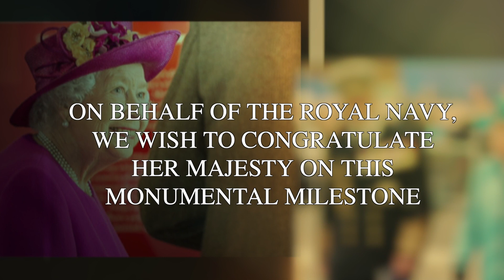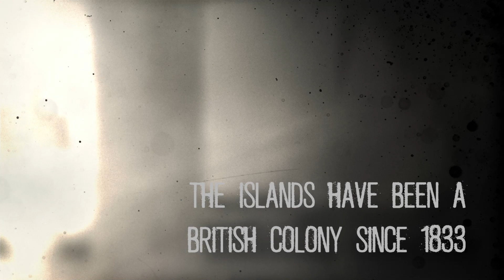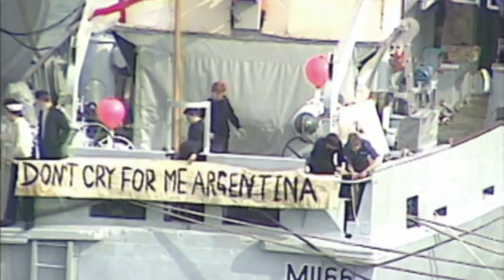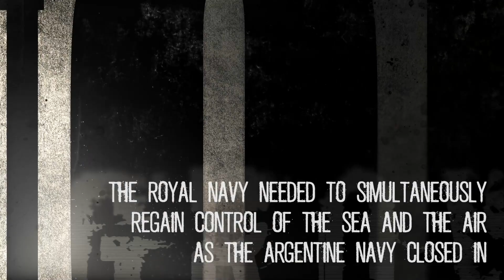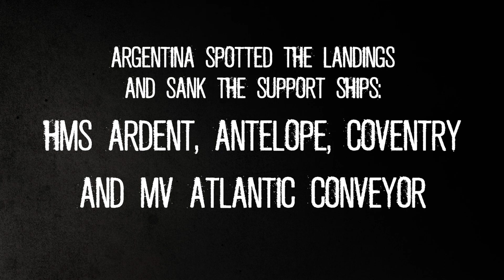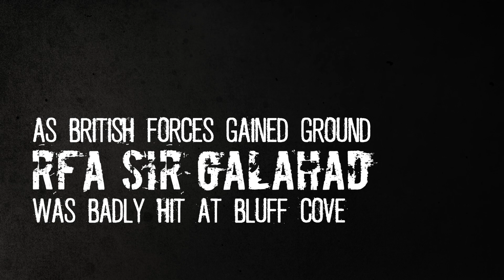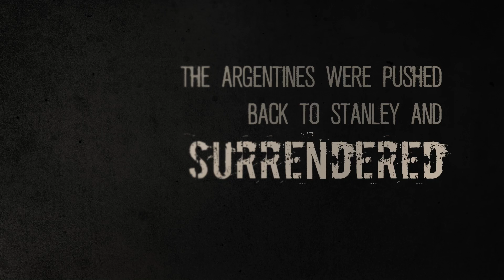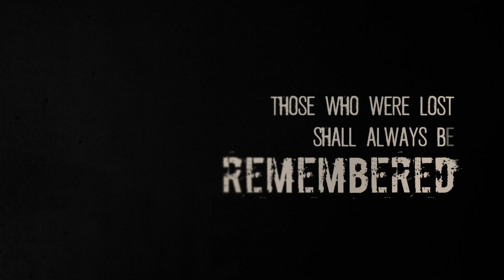MARINES BAND DEAL 2022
The Band of HM Royal Marines Portsmouth perform at the Deal Memorial Bandstand on Sunday 10 July 2022